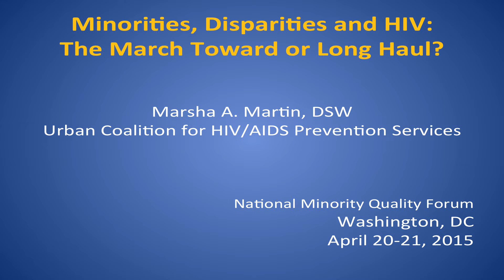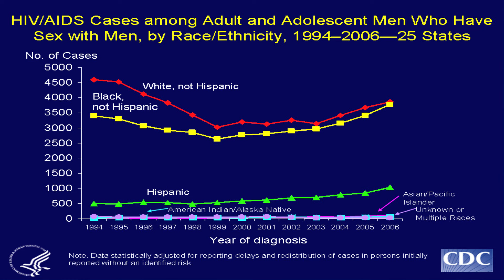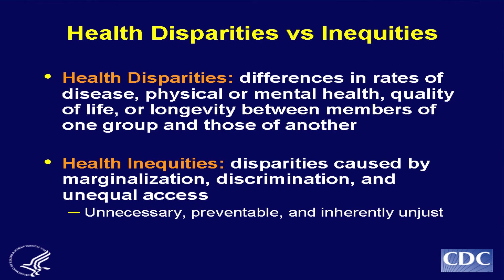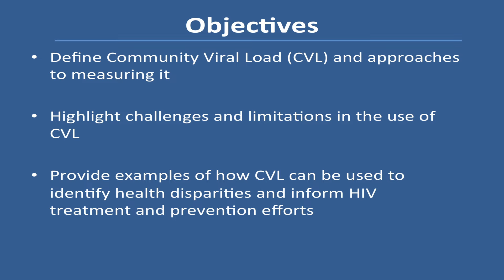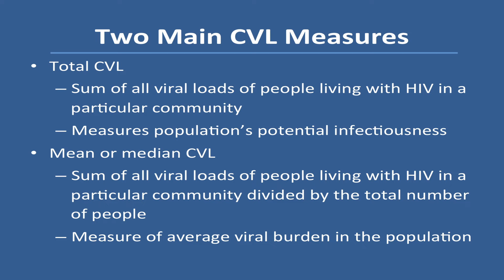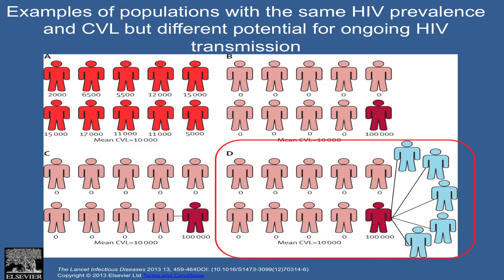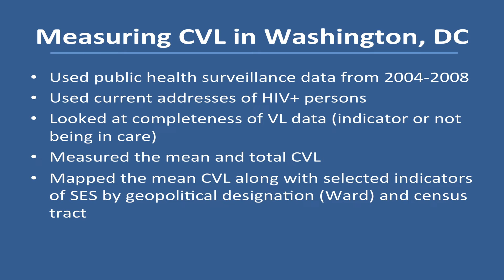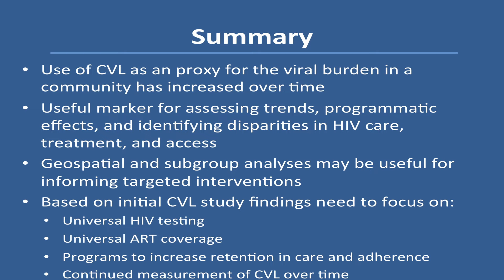Congressional Black Caucus Spring Health Braintrust: Hepatitis-C and HIV in Diverse Communities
Moderator:
Audra Wilson

Speakers:
Amanda Castel, MD, MPH
Marsha Martin, DSW
Nina Delorenzo